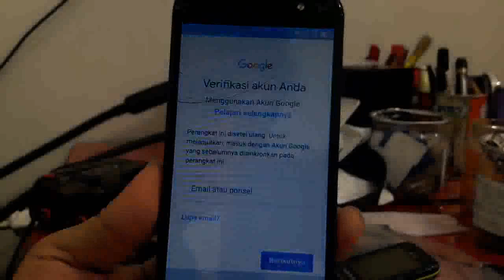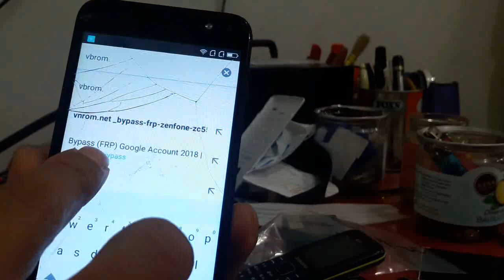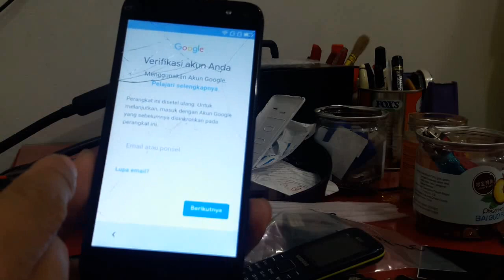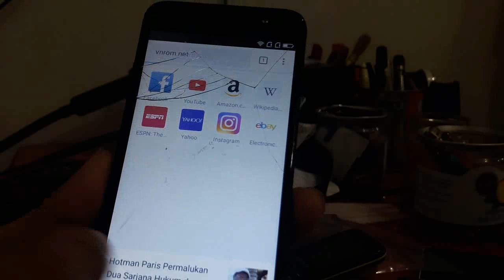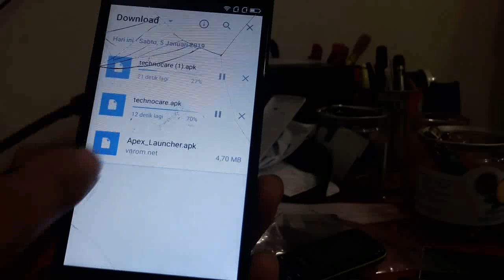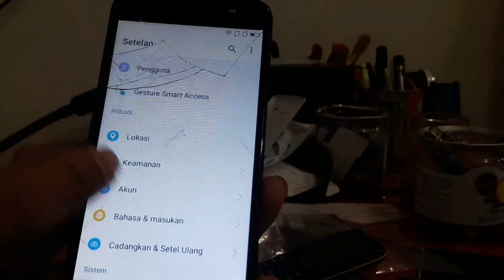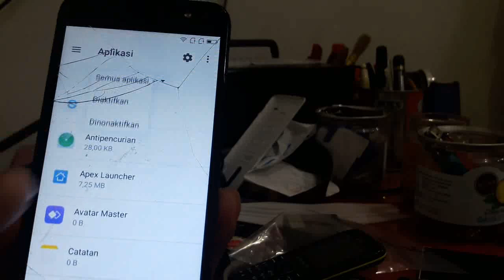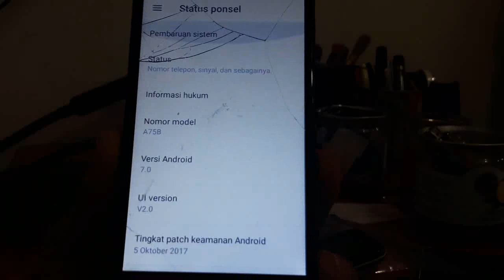Bypass FRP Evercoss A75B Tanpa PC, Modal WIFI saja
Inilah cara mudah bypass akun google tanpa PC untuk hp evercoss a75b.
Cara Unlock FRP Evercoss A75:
Langkap Pertama Silahkan Anda Persiapkan Bahan Bahannya Terlebih Dahulu,Bahannya Sudah Kami Siapkan File Rar.Silahkan Anda Download DISINI.
Setelah Selesai Download File FRP Ekstrak Di PC , Setelah Ekstrak Anda Akan Melihat Beberapa File ( Download QuickShortcutMaker , Google Account Manager 6.0.1 ) Kemudian File Tersebut Anda Pindahkan Ke Sd Card / MMC Card.
Kemudian Pasang Sd Card Ke Ponsel Anda Sekarang Nyalakan Ponsel Anda
Kemudian Koneksikan Ke Jaringan WIFI , Setelah Terhubung Dengan Jaringan WIFI , Tambahkan Jaringan Lain
Cara Remove FRP Evercoss A75
 Lalu Ketikkan Sembarang Pada Keyboard Ponsel Anda Kemudian Tahan Pada Bagian Tulisan Tersebut ( Blok Tulisan ) Kemudian Lihat Pada Titik 3 ( Tiga ) Lalu Pilih Bantuan
Cara Remove FRP Evercoss A75 Tanpa PC Sukses
Kemudian Akan Muncul Seperti Gambar Dibawah Ini,Silahkan Pilih Lain Kali.
Cara Remove FRP Evercoss A75 Lupa Akun

Kemudian Anda Akan Di Bawa Ke Halaman Pencarian Google,Silahkan Anda Ketikkan Atau Cari Pengelola Berkas ( Penyimpanan Berkas )
Cara Remove FRP Evercoss A75 Akun Email
Kemudian Anda Akan Melihat File FRP Yang Sudah Anda Download dan Sudah Anda Letakkan Didalam Folder ( MMC Card ) Silahkan Anda Install Applikasinya ( App Google )
remove FRP Evercoss A75
Jika Muncul Seperti Gambar Dibawah Ini Silahkan anda ijinkan Install dari Perangkat Tak Dikenal, Silahkan Lihat Gambar.
FRP Evercoss A75 Lupa Akun

Setelah Apknya Terinstall Kemudian Silahkan Anda Install QuicksShortCut
Cara Mengatasi Lupa Email
Setelah Selesai Terinstall Silahkan Anda Pilih Buka Quickshortcutnya,
Cara Mengatasi Lupa Password Email
Kemudian Anda Akan Disajikan Beberapa Applikasi,Silahkan Anda Pilih Google Acount Manager Type Email And Password
Mengatasi Lupa Password Email
Kemudian Anda Akan Melihat Seperti Gambar Dibawah Ini Silahkan Anda Pili Coba/Try
Cara Mengatasi Lupa Password Email sukses
Maka Anda Akan Membuka Halaman Seperti dibawah Ini,Silahkan Anda Ketik Pada Titik3 Lihat Di Bagian Atas.Kemudian Pilih Masuk Browse
Cara Verifikasi Akun Email sukses
Kemudian Anda Akan Melihat Halaman Yang Mana Anda Bisa Masuk Menggunakan Email Anda Yang Sudah Siap Pakai.Silahkan Masukkan Email Anda Yang Sudah Anda Persiapkan
Lupa Password Email Google
Setelah Anda Masukkan Email dan Password Anda,Silahkan Anda Matikan Ponsel Anda,Kemudian Nyalakan.
Selamat Sekarang Ponsel Anda Sudah Tidak Lagi Meminta Untuk Memasukkan Email Verifikasi,Anda Juga Dapat Mengganti Email Yang Tadi Anda Masukkan Menggunakan Email Lain Atau Bahkan Anda Juga Bisa Hapus Email Tersebut.